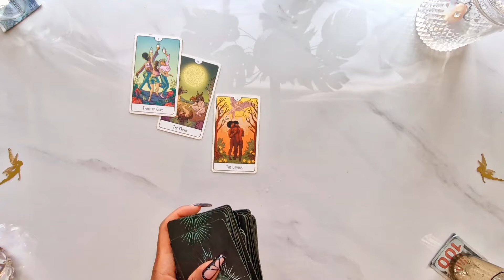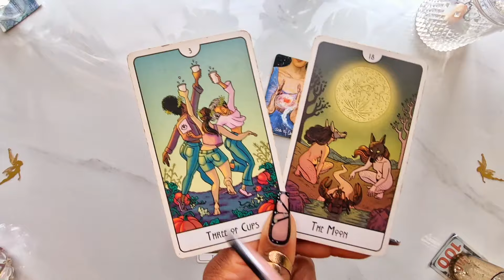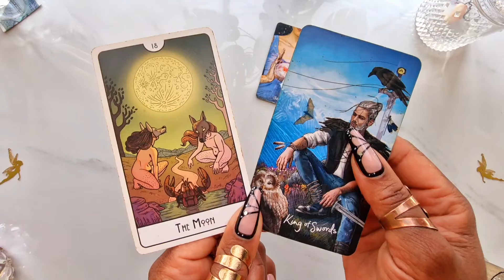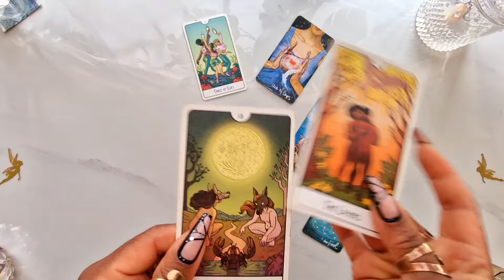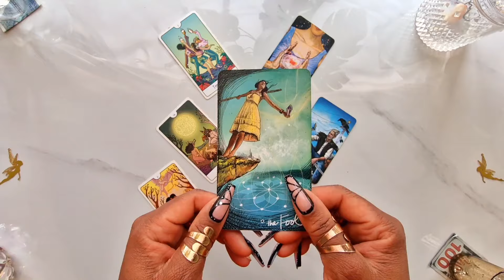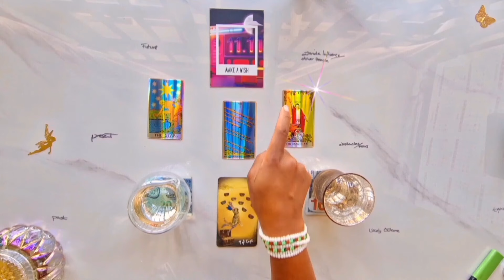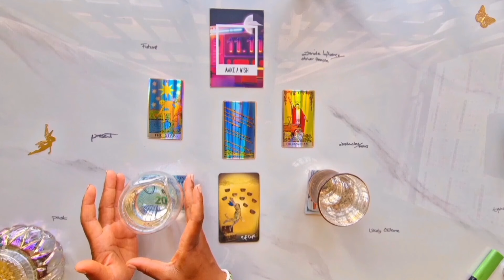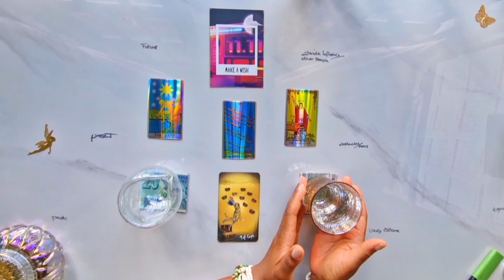Virgo ♍️ YOU WILL THANK ME LATER! YOU NEED TO HEAR THIS TODAYyy! 🦋 Virgo Tarot Reading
🕯️✨ 6th June 2024 Gemini New Moon Candle Magick & Prayer Ceremony ✨

🕯️✨ 8th May 2024 Taurus New Moon Candle Magick & Prayer Ceremony ✨